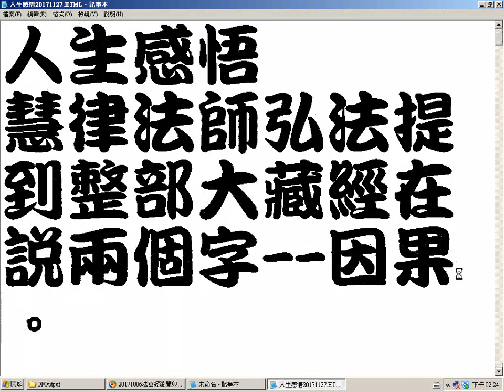人生感悟_勘亭流字型20171127